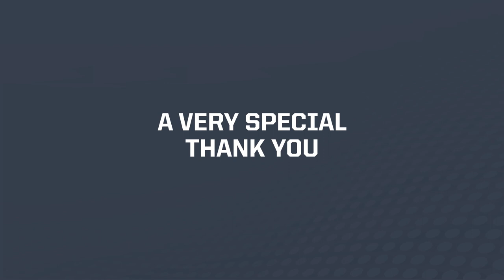Engineer Your Future with Winnebago Industries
Winnebago Industries offers a dynamic outdoor lifestyle company and we’re looking for people who are as passionate about their work as they are about the outdoors. We seek fresh minds and skilled hands that can bring new perspectives, ways of working and technology to deliver exceptional experiences. We do this best when we allow ourselves the time to enjoy the environment — so we seek to keep a healthy balance between work and play.